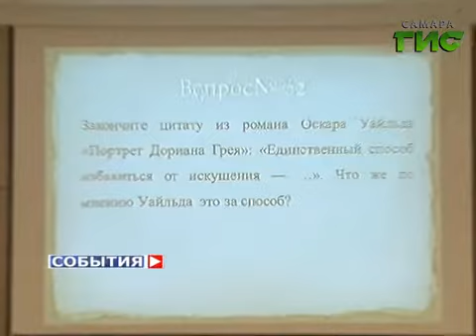Городской турнир по "Брейн-рингу" прошел в Самаре